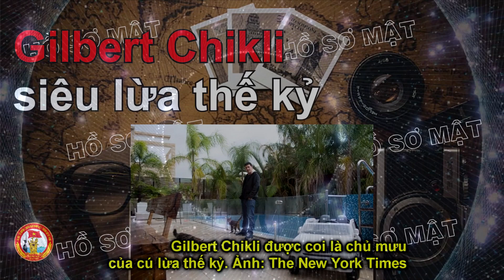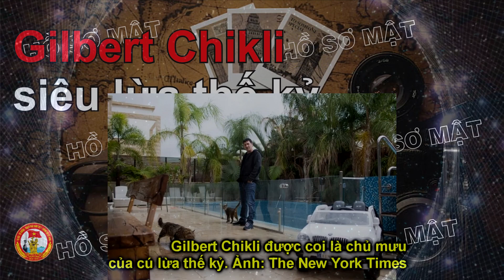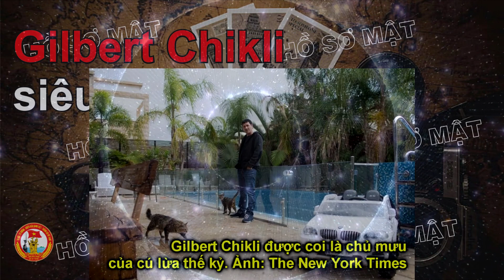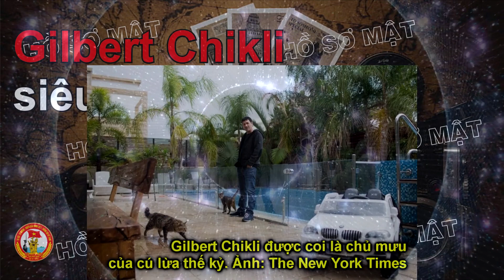Hồ sơ mật: Gilbert Chikli – siêu lừa thế kỷ || HỮU DƯƠNG || QPTDBT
Hằng ngày vẫn diễn ra hàng trăm vụ lừa đảo danh tính trên không gian mạng, nhưng vụ án siêu lừa thế kỷ của Gilbert Chikli và đồng phạm đã đạt đến độ táo tợn và hết sức ngoạn mục.
Giả mạo danh tính để lừa đảo là hình thức tội phạm phổ biến nhất thế giới hiện nay. Thống kê của Cục điều tra Liên bang Mỹ (FBI) cho thấy từ năm 2017 đến 2021, có gần 1,5 triệu vụ lừa đảo danh tính, tương đương với gần 800 vụ xảy ra mỗi ngày trên mạng internet, đặc biệt là mạng xã hội. Con số các hoạt động lừa đảo khác diễn ra trên mạng thì còn lớn hơn rất nhiều lần gồm các hoạt động lừa đảo từ nhỏ đến lớn. Tuy nhiên, lừa đảo đến độ táo tợn và ngoạn mục như trường hợp của Gilbert Chikli và đồng phạm thì lịch sử tội phạm thế giới chưa từng ghi nhận.